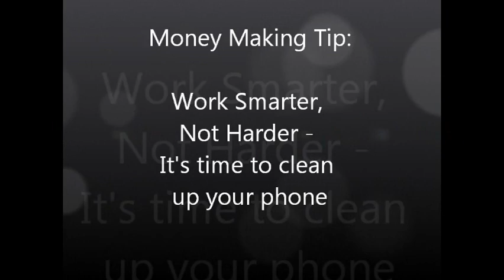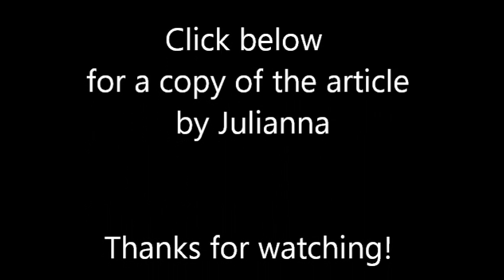Work Smarter, Not Harder this year!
Money making tip by Julianna Giordano. Work smarter not harder by getting your cell phone organized.